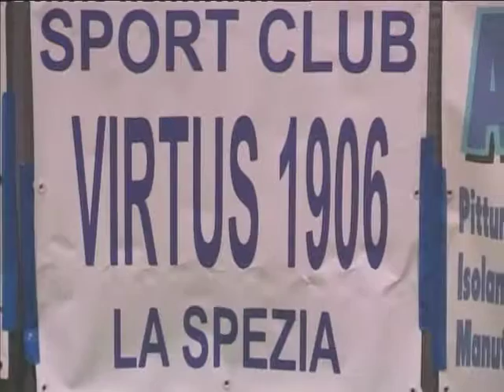1132\16 Boxe Virtus incontro Stefanazzi Vs Mazzoni Prati di Vezzano 2016 27 Febbraio 2016